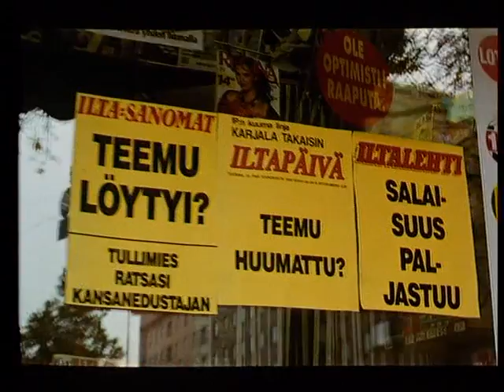Mestari-elokuvan traileri (1992)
Anssi Mänttärin ohjaama, Matti Nykäsestä kertovan Mestari-elokuvan traileri. DVD-julkaisu VLMedia,

Ohjaus Anssi Mänttäri
Käsikirjoitus Anssi Mänttäri, Antti Arve
Tuotanto Petra Tarjanne / Reppufilmi
Pääosissa Kari Väänänen, Eeva-Maria Mutka, Hanna Liinoja, Pertti Sveholm, Lasse Pöysti, Konsta Mäkelä